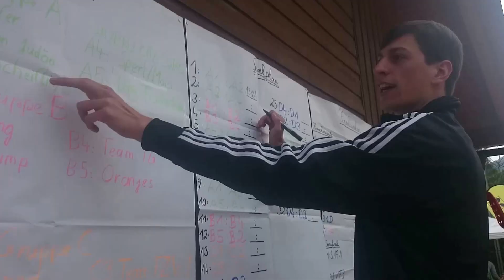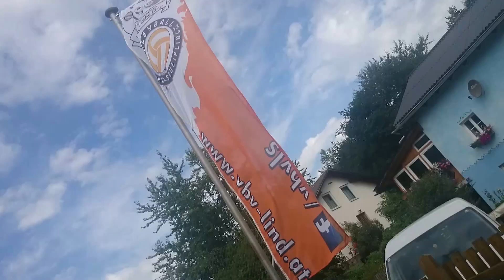Volleyball Lind/Scheifling - 2er Turnier 05.07.2014